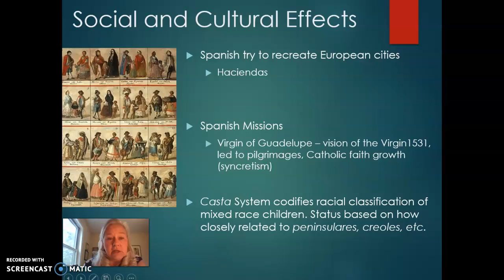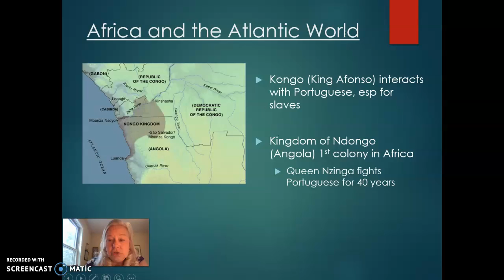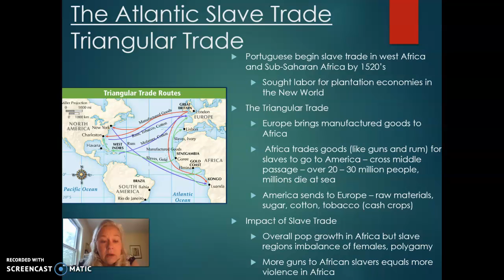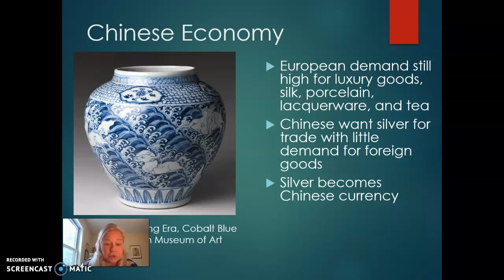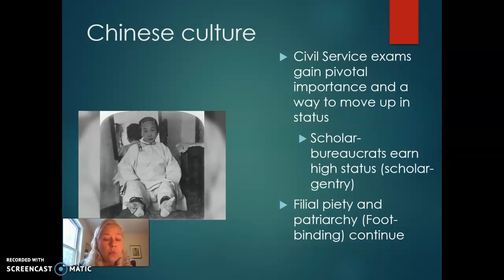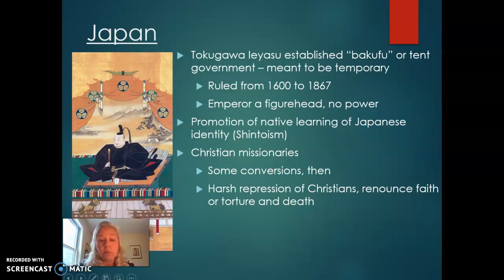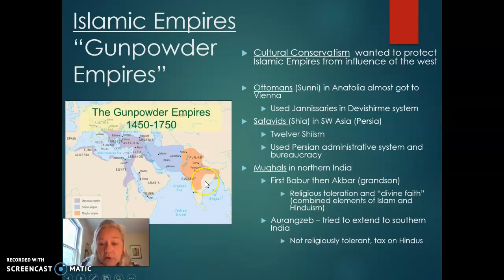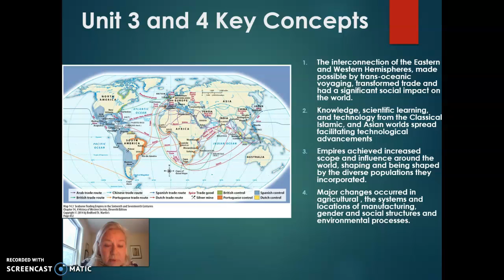APWH unit 3 4 review pt 3